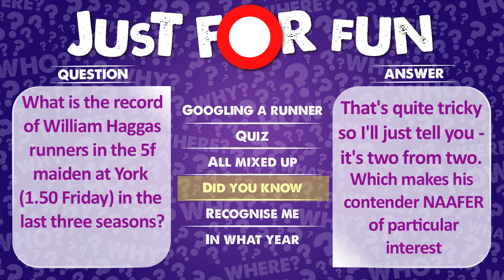Just For Fun: Friday 08-07-16